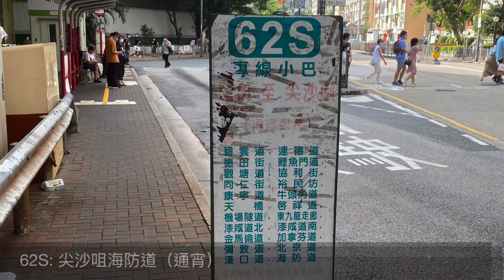車站任我行 HK Station Journey (5) 觀塘雅麗道 x 牛頭角站 Elegance Road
每個社區，都會有運輸設施應付人們的交通需求。不論是一個巴士站牌、殘舊的候車亭、一個有冷氣的候車室，這些都是香港這座城市的小特色。

今日就仔細了解你樓下的車站吧。

Let’s go with us to visit different stations at Hong Kong, to understand what is the story behind those stations.